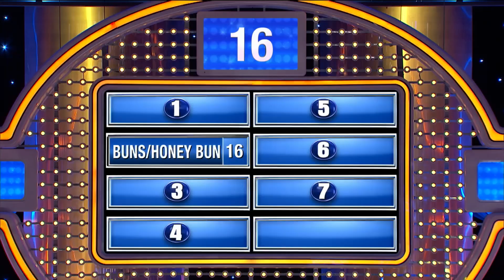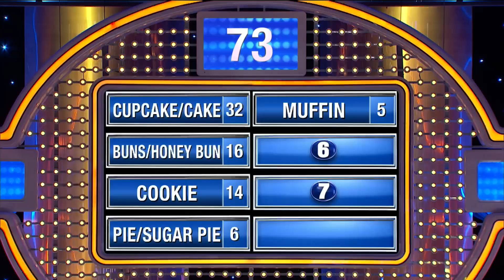Flirty bakers call women what??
Here’s what a baker calls a woman he’s flirting with!